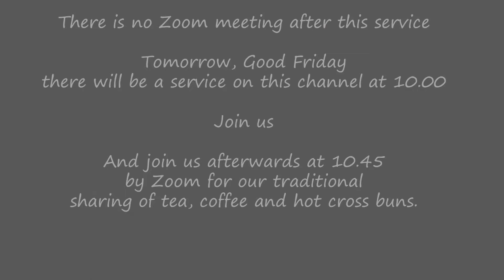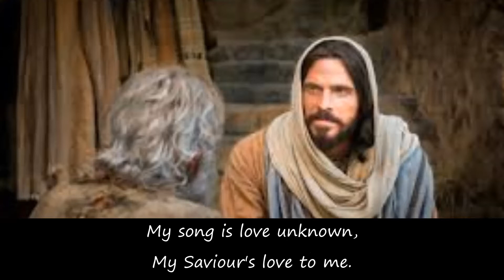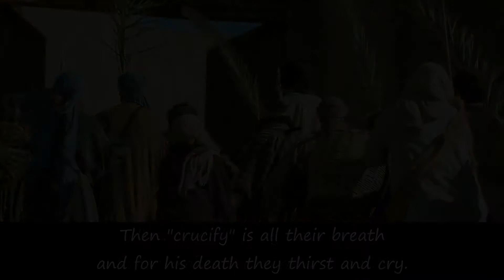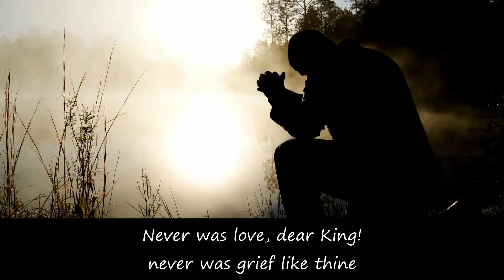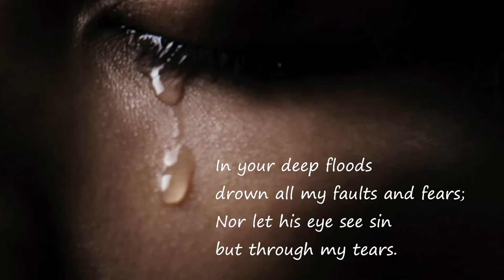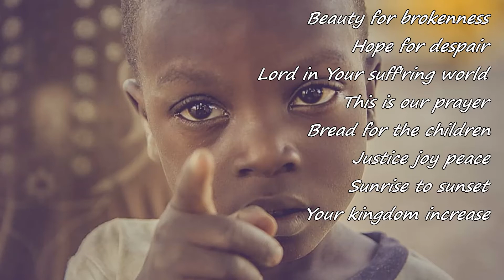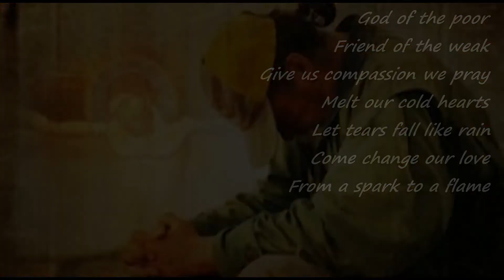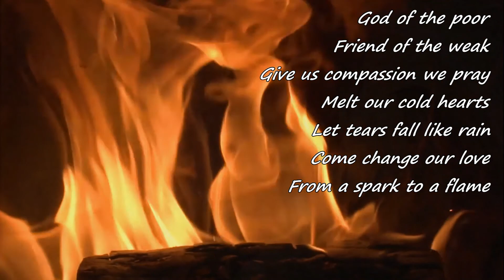1st April, Maundy Thursday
Maundy Thursday, the day of the  Last Supper and Jesus' betrayal marks the low point in the journey towards Christ's resurrection.
Traditionally we have remembered this day with a service of communion in the Little Chapel, our atmospheric Arts and Crafts chapel, but this year we come together on-line.